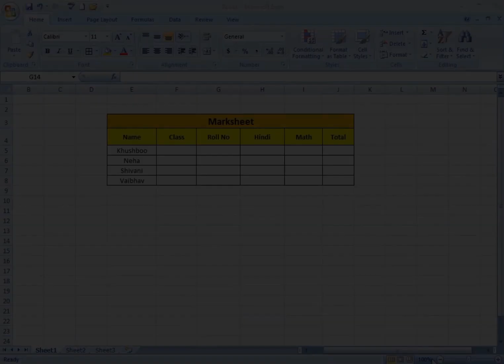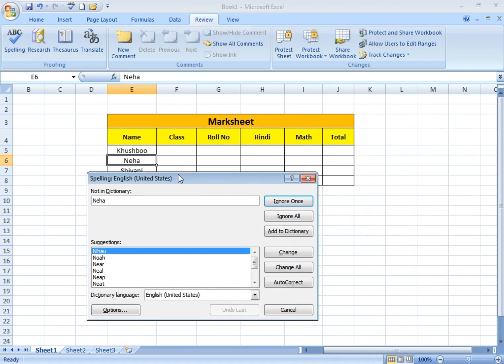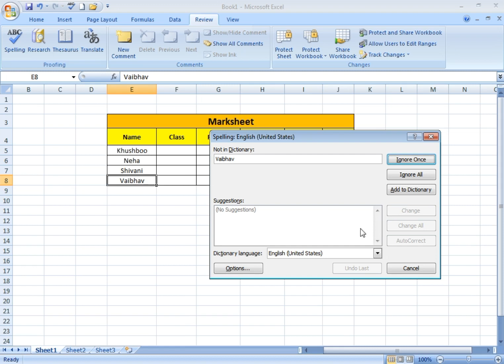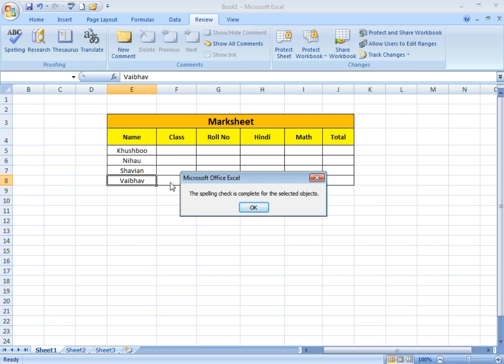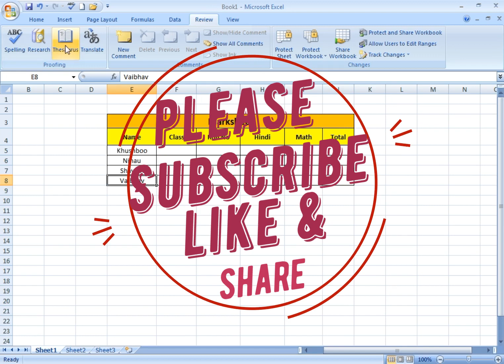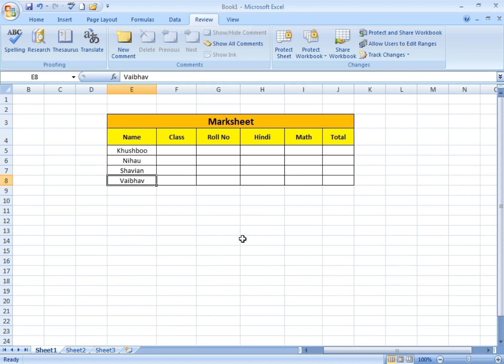MS Excel Basic to Advance Tutorial 30 : Proofing in MS Excel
In this Tutorial, we’ll learn:
Spelling in MS Excel
Research in MS Excel
Thesaurus in MS Excel
Translate in MS Excel

Keep Watching.

# Proofing
# excel
# techmech